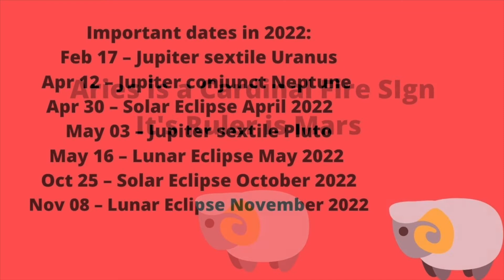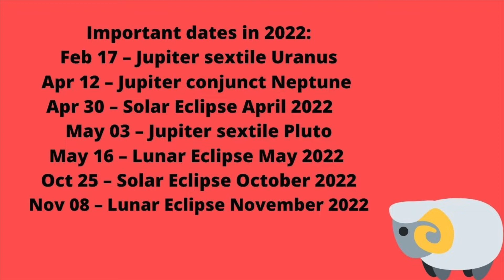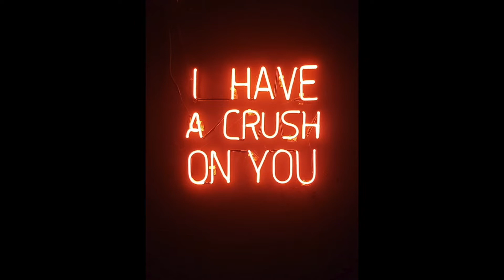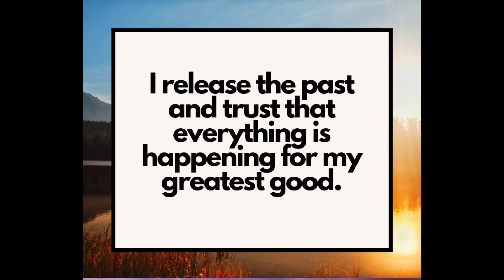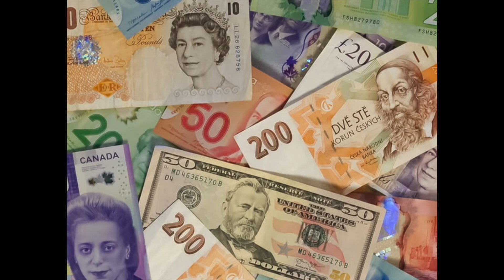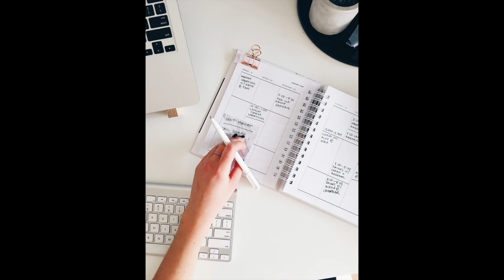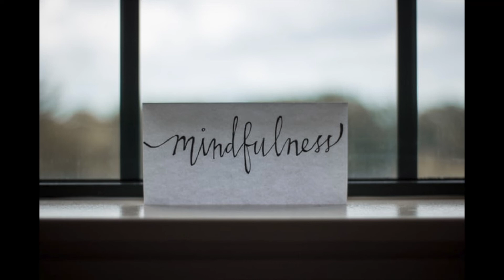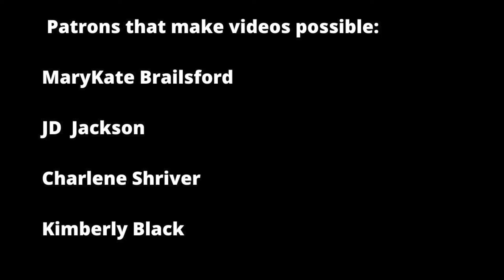🐏 ♈️ Aries 2022 Horoscope Predictions - ARIES 2022 YEARLY ASTROLOGY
Aries 2022 horoscope Predictions- ARIES 2022 YEARLY ASTROLOGY In this video I share an overview of what you can expect in 2022. Will you find love? Business success? Watch the video to learn more 🤔
⬇️ Click SHOW MORE ⬇️

TIME STAMP:
2:00 Overview
2:43 Health
5:35 Love Life
10:11 Career
13:02 Wealth
15:45 Family
16:42 Travel
17:25 Spiritual Life
18:32 Summation